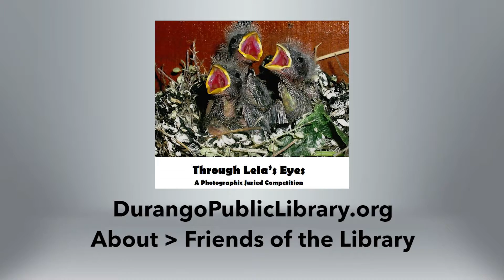Council Connection July 5, 2017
Recognizing a hero and a long-time local club. Find out what happened at the July 5 Durango City Council meeting.